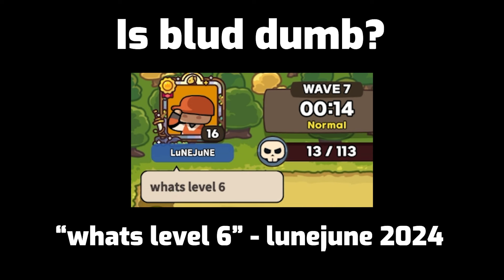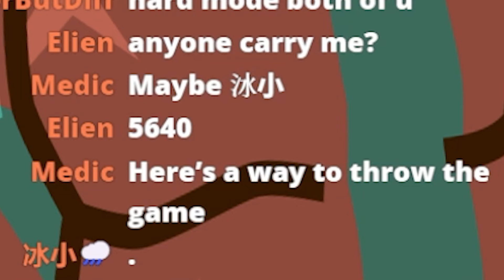This Is Way Too BROKEN! (Lucky Defense)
Special thanks to Not Asian for the level 7 safebox showcase!